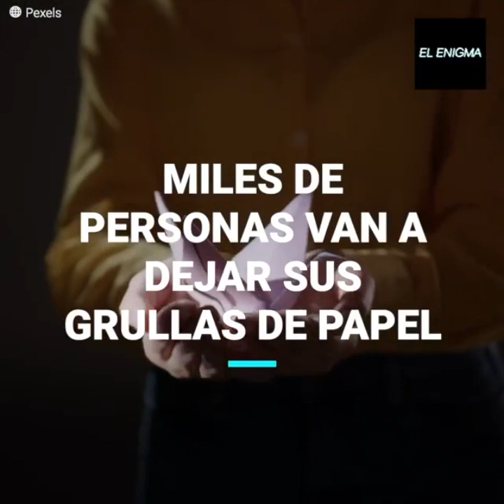Sasaki Sadako y la leyenda de las 1.000 grullas de papel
La radiación de la bomba atómica estaba acabando lenta y dolorosamente con ella.

Pero en el hospital, escuchó la leyenda japonsea "senbazuru". Si lograba doblar 1.000 grullas de origami, se le concedería un deseo.

La grulla es un animal venerado para los japoneses. Son aves que viven hasta 40 años, aunque algunos dicen que pueden llegar hasta los 1.000 años.

Ella estaba completamente segura que funcionaría.